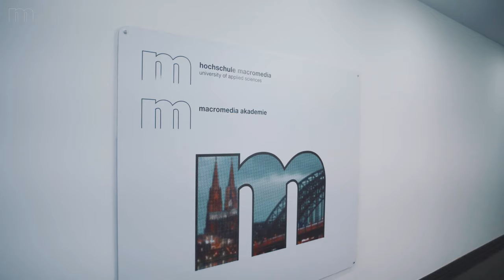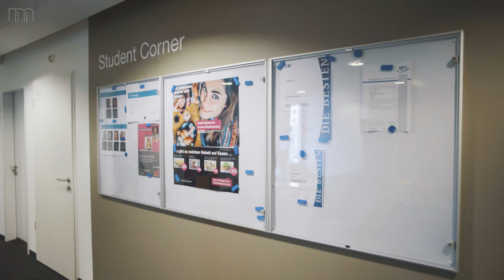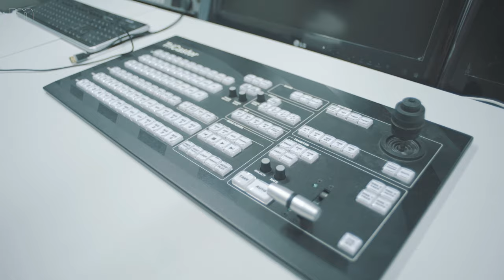Willkommen am Campus Köln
Köln gehört zu den großen Industrie-, Medien- und Designstädten Deutschlands. Inmitten der Stadt findet sich der Kölner Campus der Hochschule Macromedia.

Branchenerfahrene Professorinnen und Professoren bereiten die Studierenden dort auf Karrierewege in Management, Medien, Journalistik, Film und Design vor. Im Zentrum der staatlich anerkannten und akkreditierten Bachelor- und Masterstudiengänge stehen fachübergreifend die Chancen des digitalen Wandels.

Studiert wird in kleinen Gruppen, der Campus besticht durch kurze Wege, der Kontakt innerhalb der Studierendencommunity, aber auch zu Verwaltung und Dozenten ist direkt und persönlich.

Unsere Kölner Studentin Anna de Medeiros Carvalho nimmt Dich mit auf einen Rundgang über den Campus. Für Kamera & Schnitt war ihr Kommilitone Aljoscha Eckert verantwortlich.

Bist Du neugierig geworden? Gerne führen wir Dich auch persönlich über den Campus. Kontaktiere unsere Studienberatung und lass Dich beraten